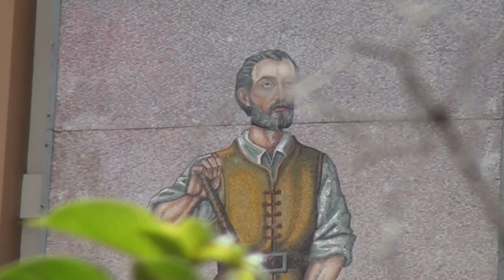Equipo especial analiza necesidades en la Catedral de San Isidro de El General